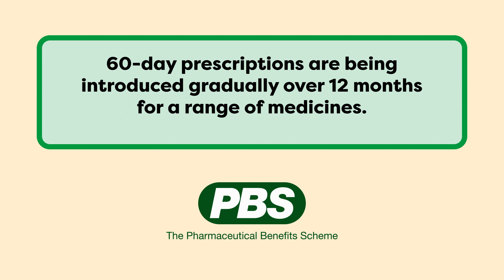Hermine’s 60-day prescriptions story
Selected PBS medicines can now be prescribed for 60-days. Ask your doctor if 60-day prescriptions is right for you, or visit health.gov.au/cheapermedicines